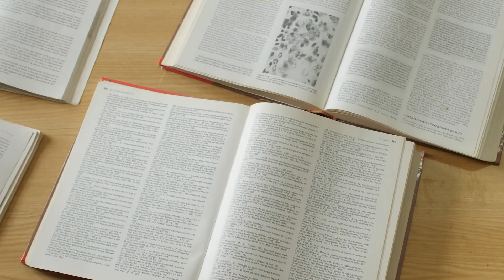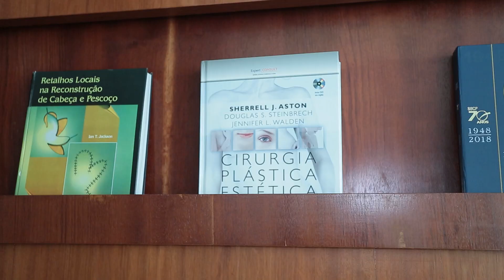Dr. Otávio Maximino, cirurgião plástico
Dr. Otávio Maximino é cirurgião plástico e oferece um leque de opções tanto em cirurgias estéticas, como reparadoras. Implante de silicone, mamoplastia e lipoaspiração, são alguns dos procedimentos realizados na clínica, que oferece um atendimento humanizado e personalizado.